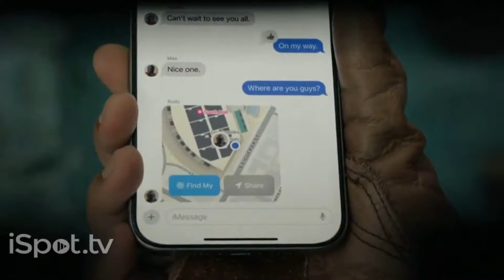Apple iPhone 15 Commercial 2024 Precision Finding Ad Review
Apple iPhone 15 Commercial 2024 Precision Finding Ad Review. You can watch the new commercial of Apple iPhone 15  for precision finding. Find you friends..

Apple iPhone 15 Commercial 2024